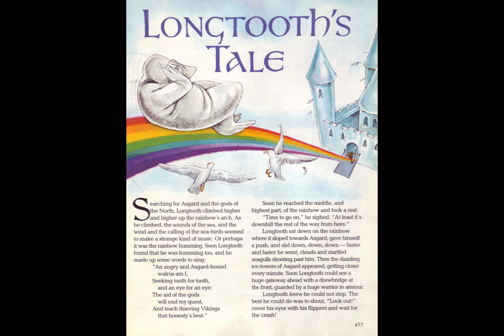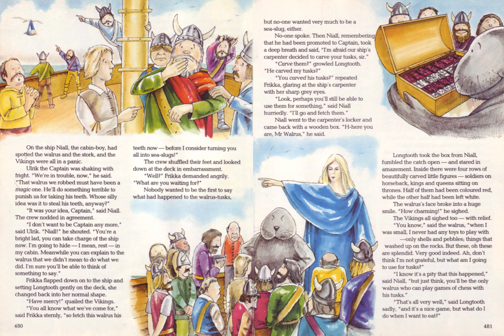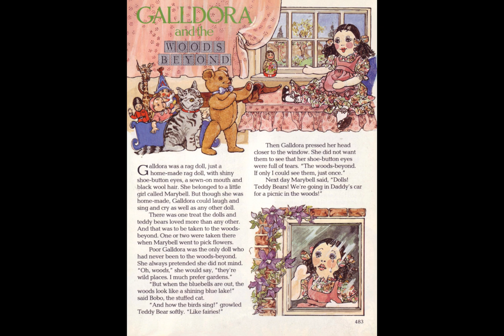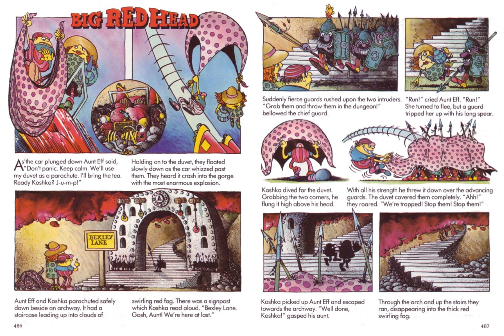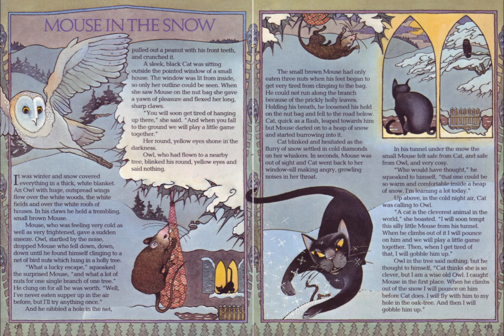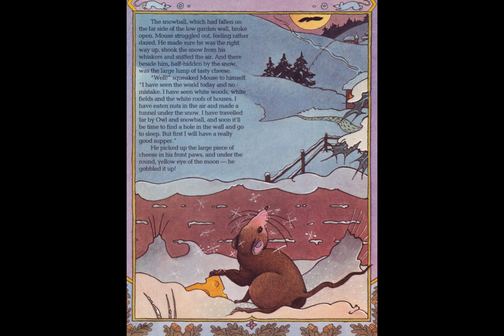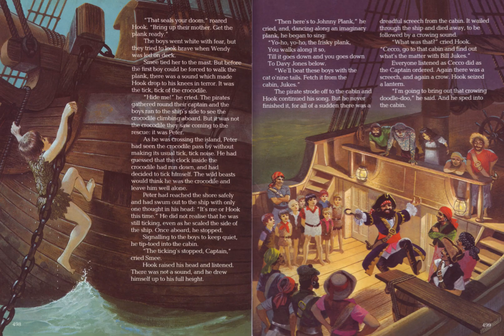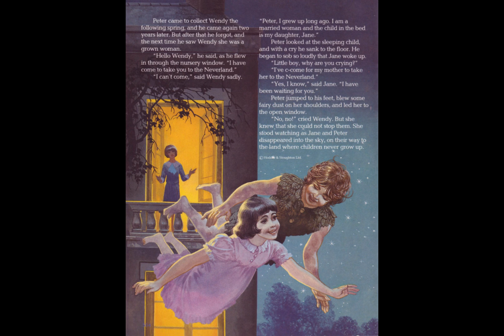Story Teller 2 - Tape 18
Longtooth's Tale (Pt.2) read by Steven Pacey
Galldora & the Woods Beyond read by Eve Karpf
Big Red Head (Pt.2) read by Ruth Madoc
At the Forge read by James Bryce
Mouse in the Snow read by Eve Karpf
Peter Pan (Pt.5) read by Derek Jacobi
I Had a Little Nut-Tree read by James Bryce